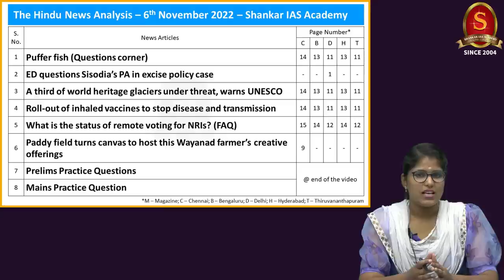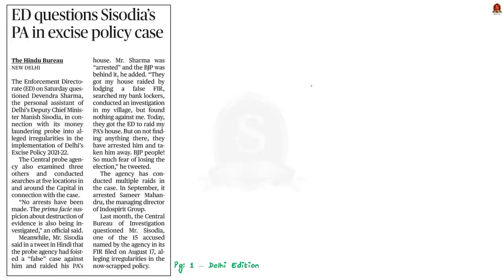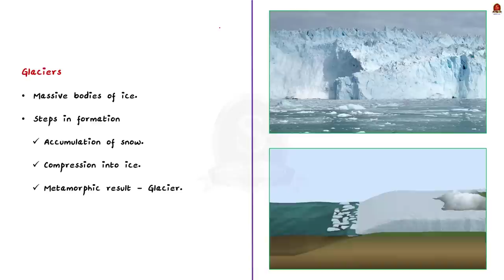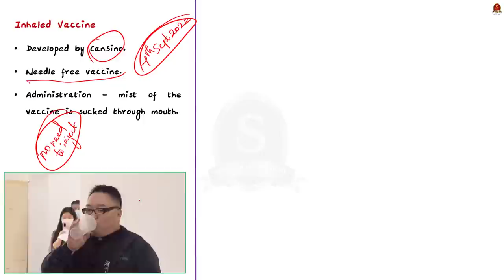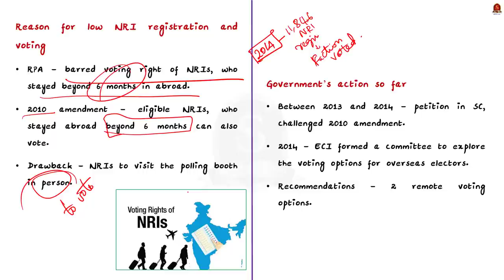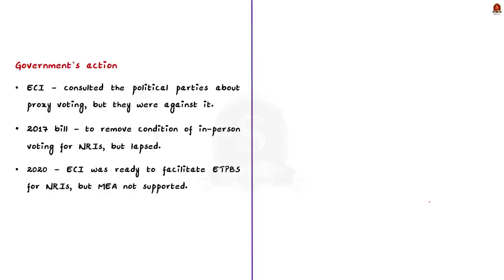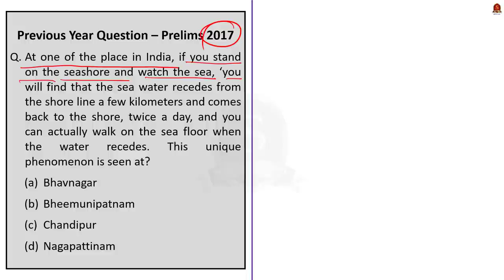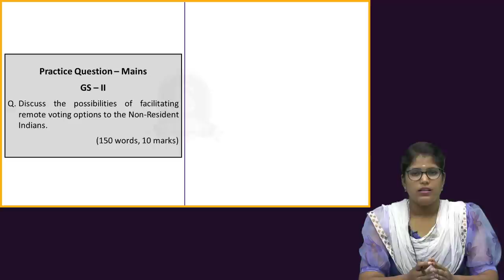The Hindu Daily News Analysis || 06th November 2022 || UPSC Current Affairs || Mains & Prelims '23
Time Stamping
►►Introduction - 00:00
►►List of Topics - 00:55
1. Puffer fish (Questions corner) (Why puffer fish spawn along the coast at night during the spring tide, difference between spring tide and neap tide) - 33:38
2. ED questions Sisodia’s PA in excise policy case (Enforcement Directorate, its functions) - 05:28
3. A third of world heritage glaciers under threat, warns UNESCO (UNESCO Report, Significance of Glaciers) - 09:41
4. Roll-out of inhaled vaccines to stop disease and transmission (Inhaled Vaccine & its advantages) - 13:31
5. What is the status of remote voting for NRIs? (FAQ) (Reason for low NRI registration and voting, Government’s action so far, Electronically transmitted postal ballot system (ETPBS)) -17:05
6. Paddy field turns canvas to host this Wayanad farmer’s creative offerings (What is Tambo, how it is created, why in India) - 24:51
7. Prelims Practice Questions - 29:01
8. Mains Practice Question - 33:10

Important topics such as PufferFish upsc upscpreparation upscexam SpringTide Neaptide unesco unescoworldheritage InhaledVaccine RemoteVotingForNRI TamboArt are vividly discussed in UPSC Civil Services Exam Perspective in this video, with a special Practice cum Revision session in the end.